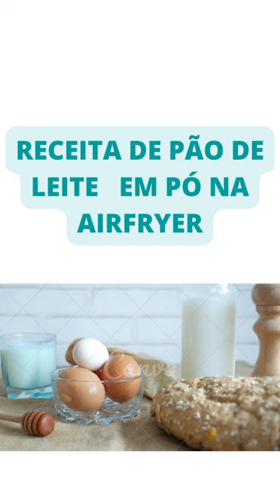RECEITA DE PÃO DE LEITE EM PÓ NA AIRFRYER